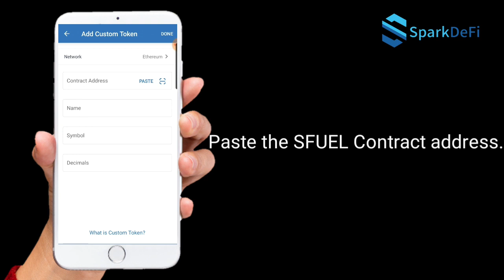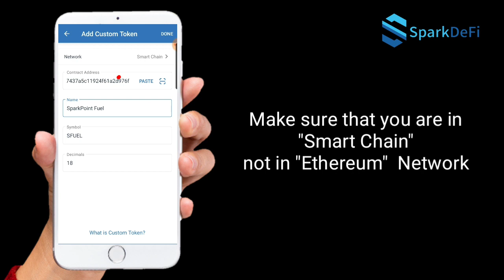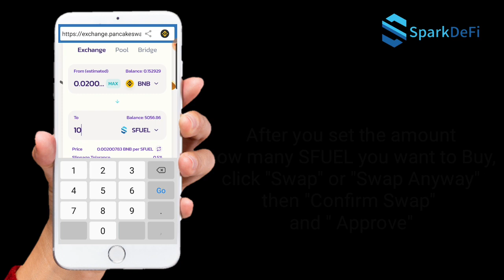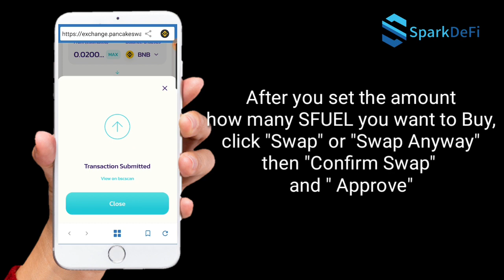How to Trade SFUEL in Trust Wallet?